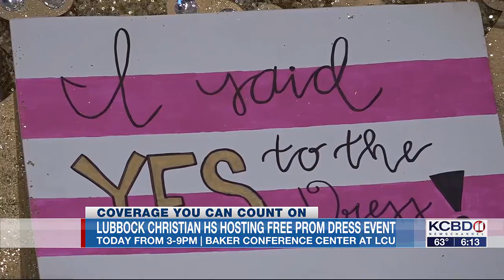Lubbock Christian High School hosting ‘Prom Queen’ free prom dress event